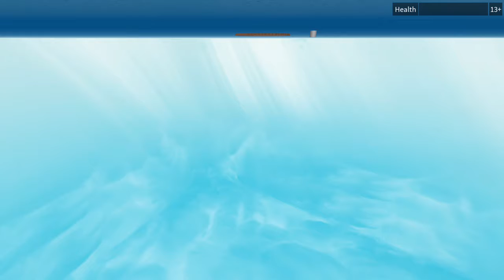Playing storm survival on Roblox